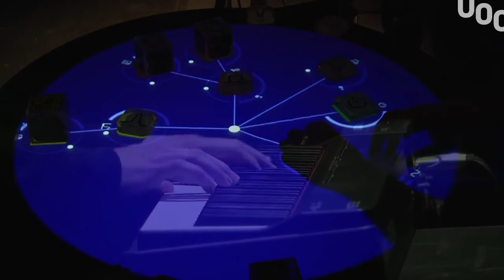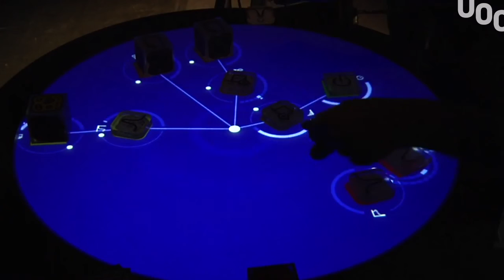Carriers_Reactable and Piano by Leo Aldrey and Andrés Bucci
Carriers its a piece inspired by the idea how different media formats shape the way we experience information.